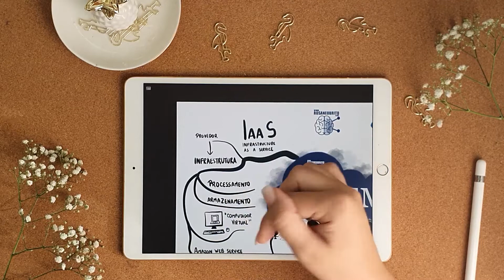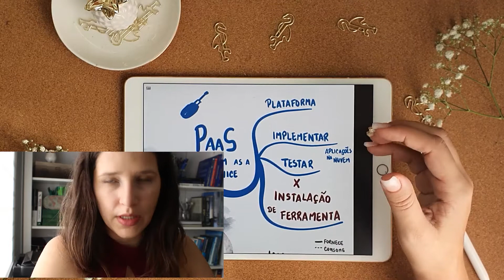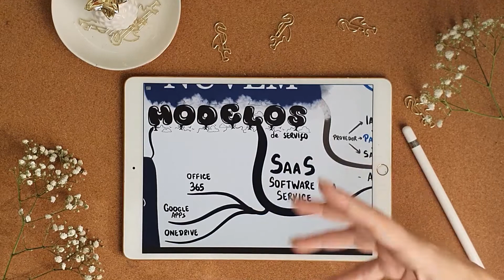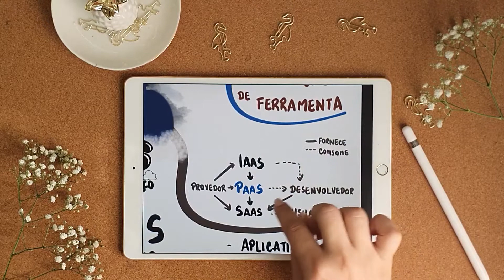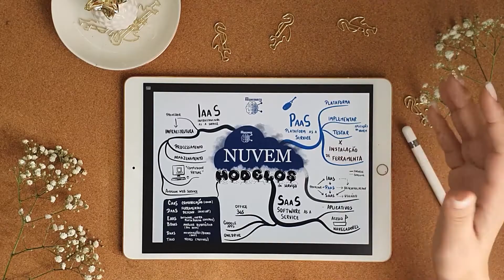Computação em NUVEM - Modelos AULA 2/3 | Mapa Mental Explicado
Neste vídeo eu explico o segundo mapa mental que fiz sobre Computação em Nuvem. Esse é o segundo vídeo de uma uma minissérie de 03 vídeos. Fique atento para não perder os próximos.

0:00 Introdução
0:30 IaaS
1:22 PaaS
1:46 Saas
3:15 Outros modelos